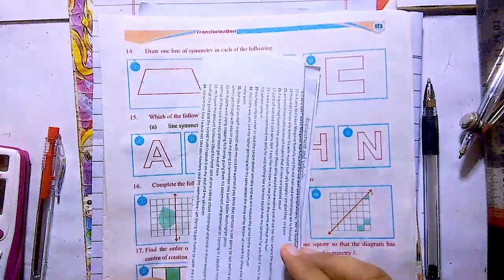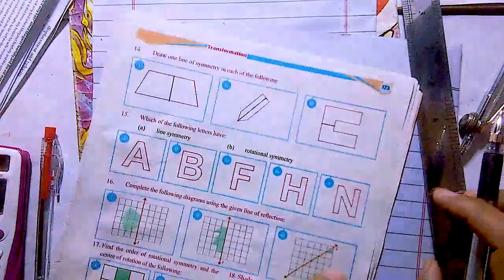q14 review 4 7th math ptb new syllabus 2023/stats rauf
q14 review 4 /7th math ptb new syllabus 2023/statbyraufmy channel most videos are about general math,statistics topics and advance mathematics.calculus,analytcal geometry
direct and inverse protion/ration/proportion
functins and their graphs ch3 i.com part1 ex 3.1
b.com bba bba hons
Financial mathematics
annuity due,deffered annuity,present annuity
binary numbers
decimalnumber system
conversion of binary to decimal numbers
conversion of binary to decimal
addition of binary number, subtration,multiplication and divition of binary numbers
english writing with styles , urdu writing styles
CH2 business math i.com part1 mathematics of finance
From book : Nazir Hussain Book